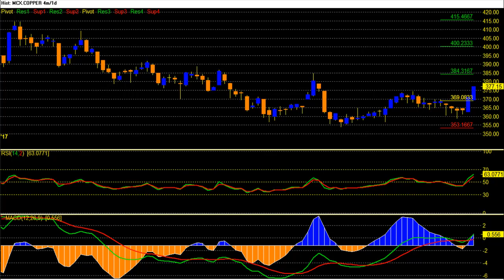COPPER technical analysis